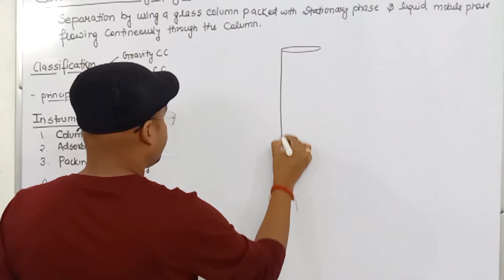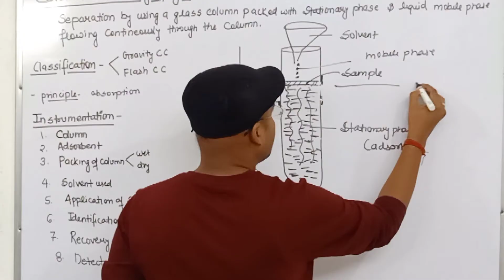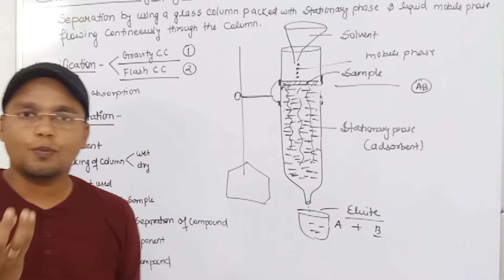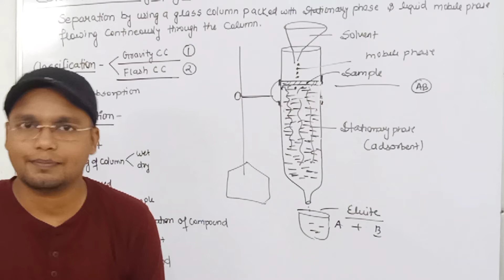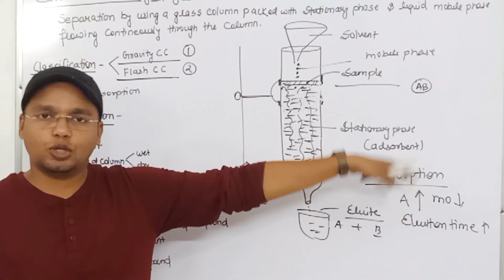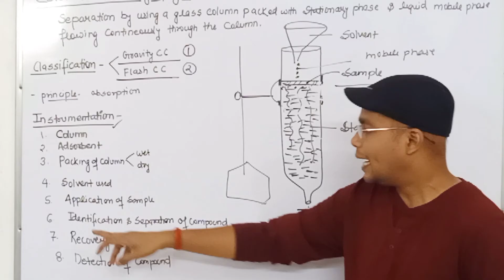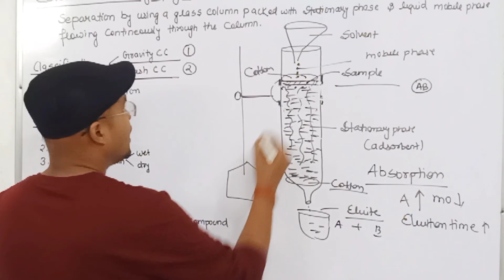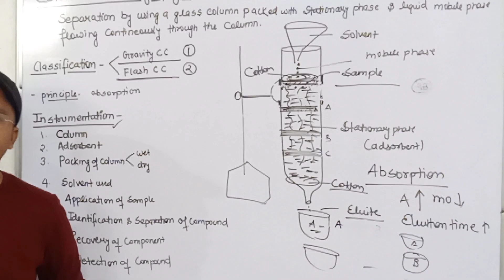Column Chromatography - Principle Instrumentation & Application | L-5 Unit-3 Instrumental Analysis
Topic – Column Chromatography - Principle Instrumentation & Application | L-5 Unit-3 Instrumental Analysis
Subject –
B.Pharm –
D.Pharm-

Ask anything about this topic on the comment section.